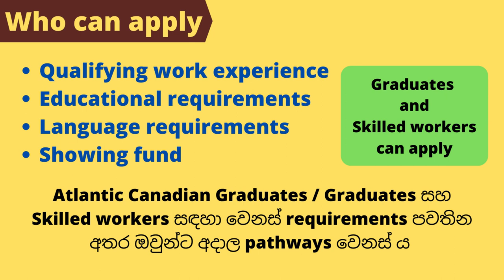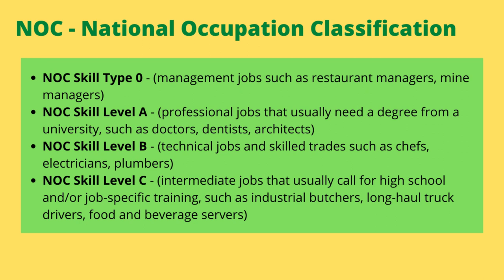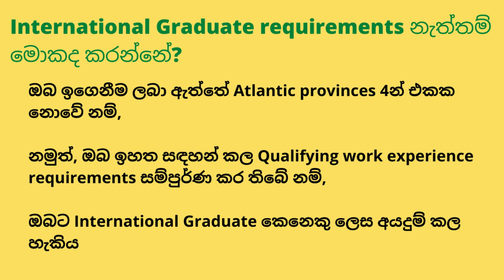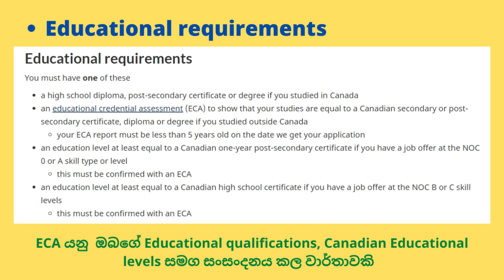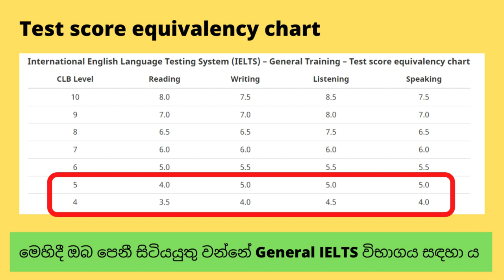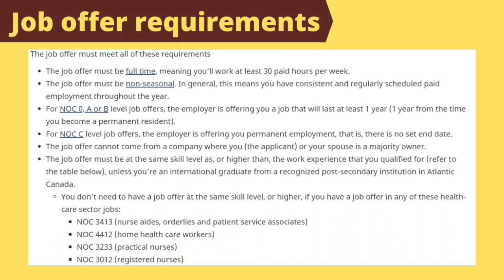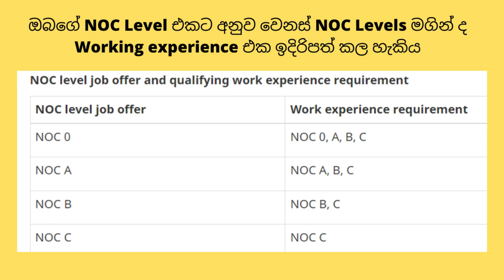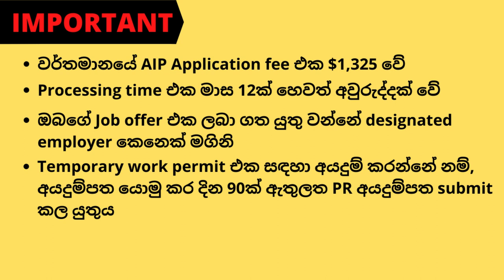Canada AIP - PR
වැඩි විස්තර දැන ගැනීම සඳහා පහත form එක පුරවා submit කරන්න